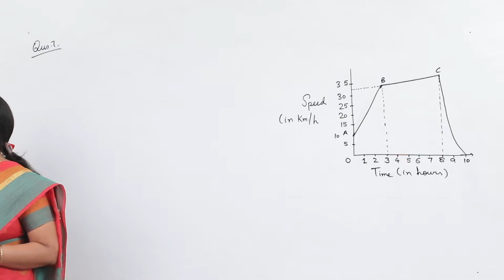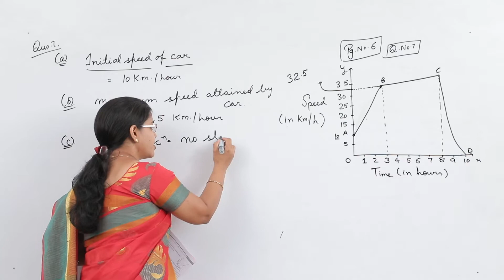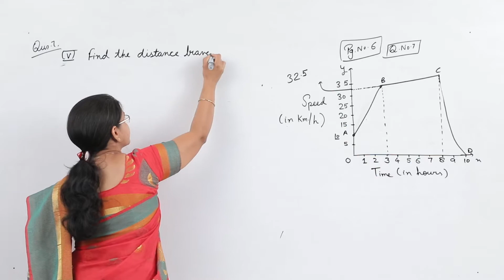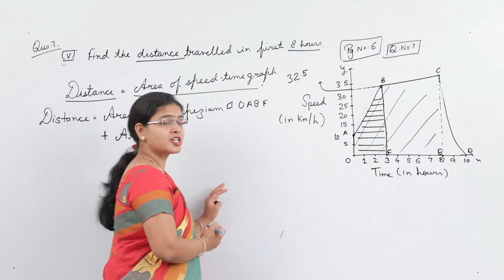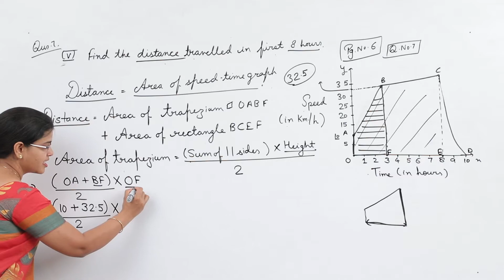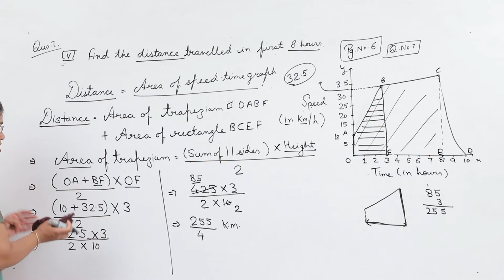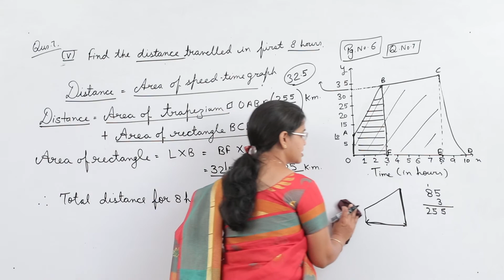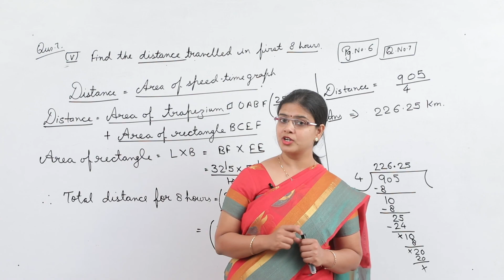CLASS IX - PHYSICS - MOTION - LECTURE 15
✔️ Class: 9th
✔️ Subject: Science
✔️ Chapter: Motion
✔️ Topic Name: NUMERICALS BASED ON GRAPHS ( II )

Here are Key Moments of the video: 👇

00:00 Intro
00:14 Recap
00:40 Numerical 1
26:11 Outro

Chapter 9 : FORCE & LAWS OF MOTION